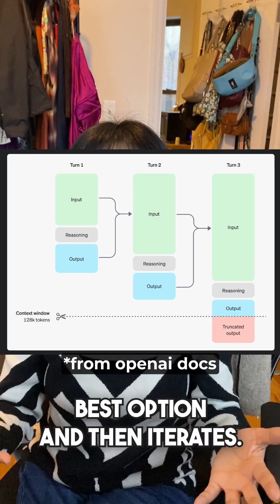Two important things to know about how OpenAI's o1 models work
Two important things to know about OpenAI's o1 models. First, they show a transition towards spending more time on inference rather than pre-training and post-training. Second, they use reinforcement learning with chain of thought. The details are unclear, but the overall concepts are still interesting!